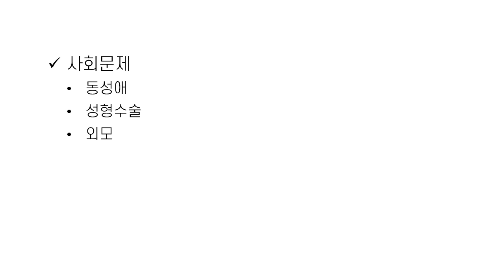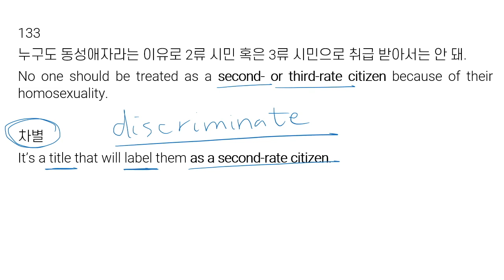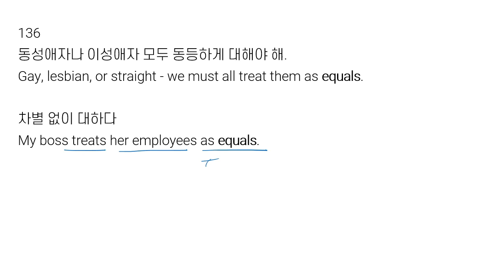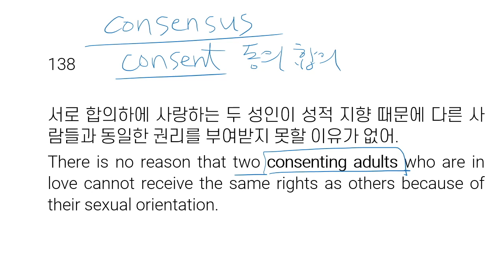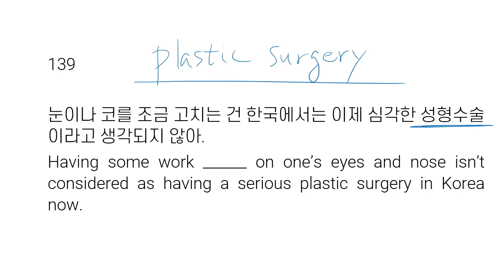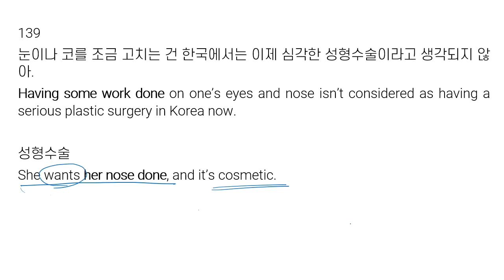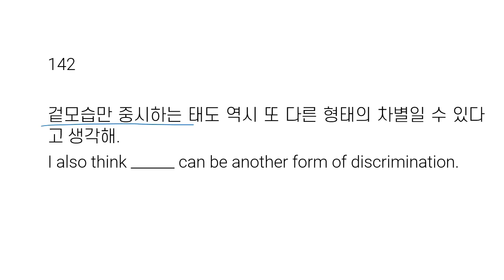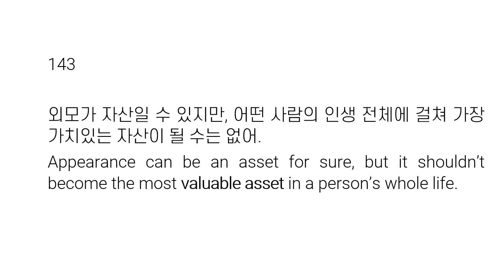시사이슈 편 해설 11 (시사영어, 영어토론)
장승진 대표의 영어 과외에 관심이 있으시면 다음 글을 클릭하세요.